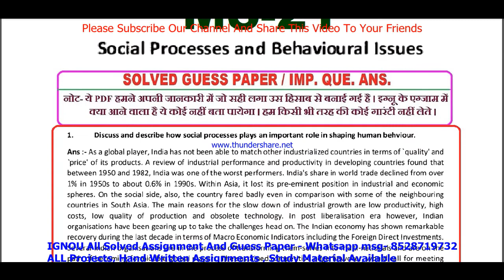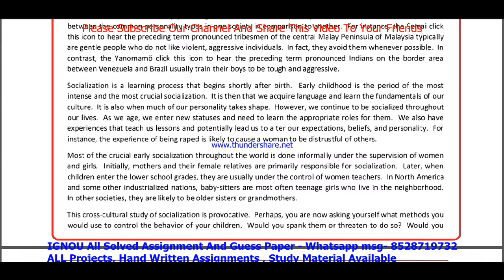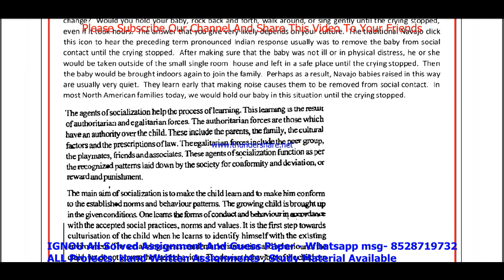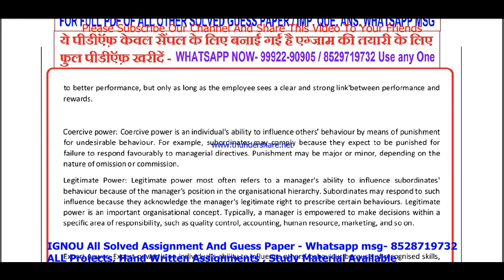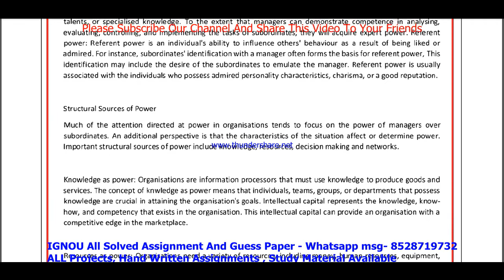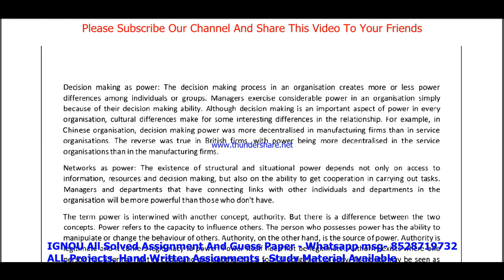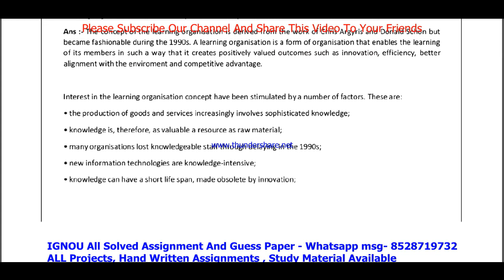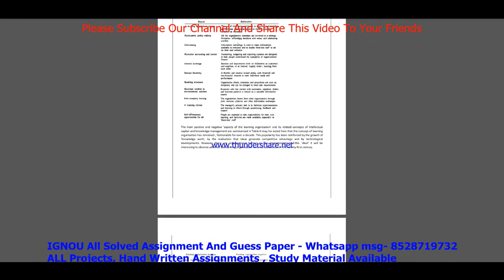ms 21 important questions ans / ms 21 previous year question paper in English / mba study material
Thanks

ms 21 study material,
ms 21 previous year question paper,
ms 21 important questions,
ms 21 important questions with answers,
ms 21 previous year question paper in English,
ms 21 question paper in English,
ms 21 question paper 2022,
ms 21 important question,
ms 21 suggestion questions,
ms 21 question paper pdf download,
ms 21 guess paper in English,

mba study material,
ignou mba previous year question paper,

ignou mba important questions with answers,
mba previous year question paper in English,
mba question paper in English,
ignou mba question paper 2022,
mba important question,
ignou mba suggestion questions,
mba question paper pdf download,
ignou mba guess paper in English,
ignou mba exam notes in English,

ms 21 exam notes in English,

ignou ms 21 important question,
ms 21 guides in English,
ms 21 ignou,
ms 21 sample paper in English,
ms 21 books in English,
ms 21 classes in English,
ms 21 classes, ms 21 in English,
ms 21 full class in English important questions,
ms 21 unit 1,
ms 21 assignment,
ms 21 assignment pdf,
ms 21 chapter 1,
ms 21 full class,
ms 21 class unit in English,
ms 21 class unit in English 2022,
ms 21 full class in English,
ms 21 exam questions with answers,
ms 21 exam solved question paper,
ms 21,
ms 21 question paper,
ms 21 class on important questions,
ms 21 important questions with solution 2022,
ms 21 full classes on important question,